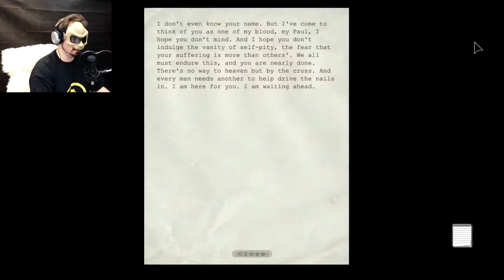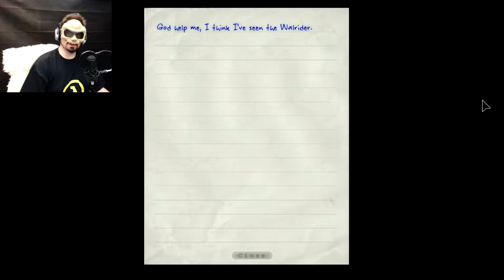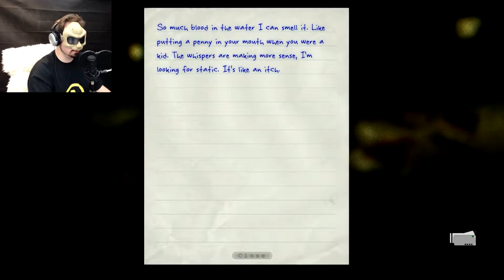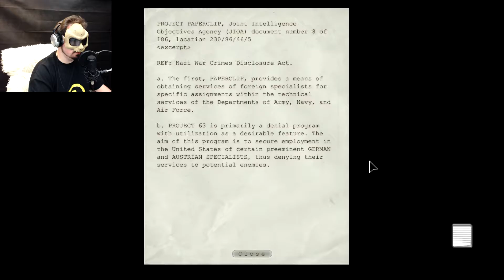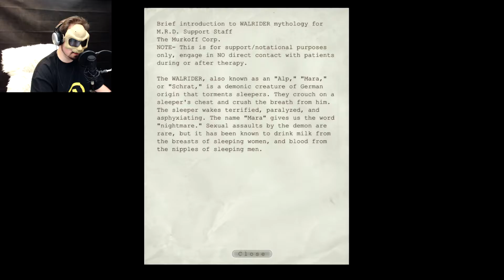Outlast #8 | GHOSTIE-GHOULS | Indie Horror Gameplay Let's Play PC Commentary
This place called 'outside' is even worse than I imagined!